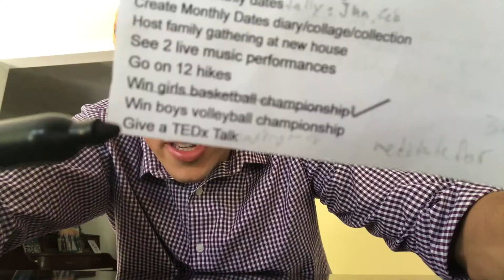TS 162: An Ounce of Action is Worth a Ton of Theory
I discuss a great quote from Ralph Waldo Emerson.